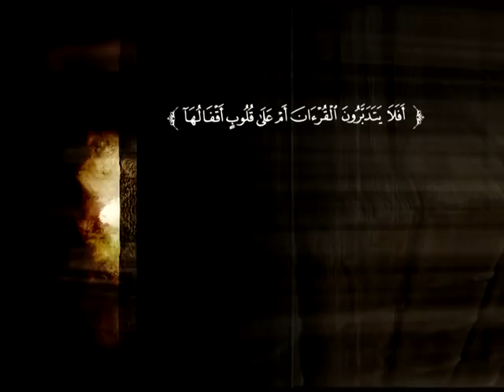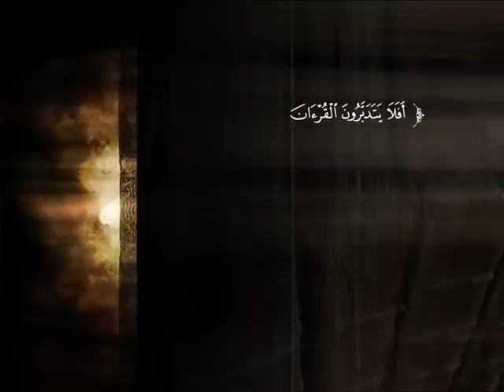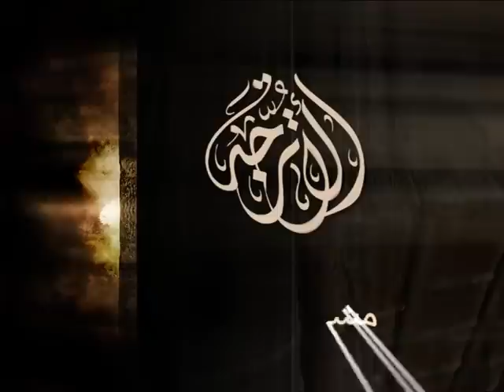تفسير سورة الشعراء من الآية 1 إلى الآية 40 | الشيخ صالح بن عبد الرحمن الخضيري